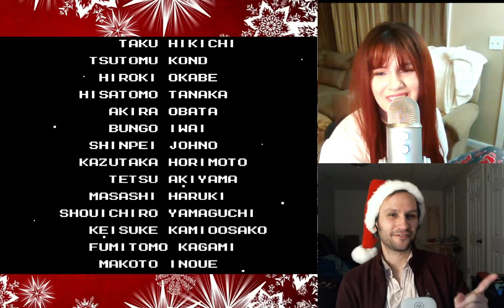Sam and Dave play Mega Man 3 for NES (part 3 of 3)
It's Christmas eve! Sam does the BEST Dr. Light voice. My gift to Dr. Wily is a HARD KNUCKLE TO THE FACE.